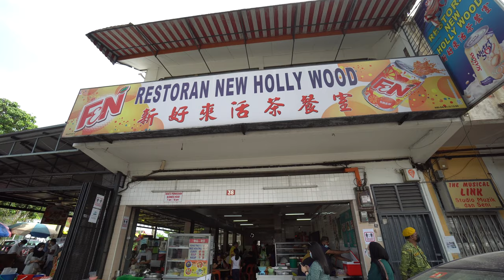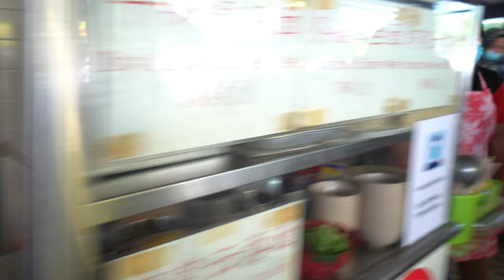Gowes sepeda lipat and cari sarapan Halal Chinese food di IPOH! Travel Malaysia after Lockdown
Kayuh Gowes sepeda keliling kota Ipoh hunting Chinese Food breakfast.

Restoran New Hollywood alamat Taman Canning, 31400 Ipoh, Perak
Restoran New Hollywood salah satu Must Visit Ipoh or Must Eat in Ipoh. Restauran New Hollywood  menjual berbagai makanan halal, seperti Halal Chee Cheung Fun Chicken or Prawn, Noodle, Dim Sum, Nasi Lemak, Goreng-Goreng, Roti Canai dan berbagai makanan lainnya.

Ipoh surga halal chinese food enak. Ipoh bisa jadi destinasi wisata buat temen-temen di Malaysia.
pecinta dim sum halal, Chee Cheung Fun Prawn Halal, Dry Curry Mee, Wanton Mee, Nasi Lemak tradisional.

Kayuh basikal lipat di ipoh sangat senang. Kayuh folding bike dekat jalan kota raya ipoh. kayuh basikal dalam 20km dari hotel ke restoran dan pusing padang ipoh.

Basikal Dahon dan Basikal Tern sangat tahan lasak.

Things to do in ipoh. What To Eat in Ipoh.

Cuti-cuti malaysia. Cuti selepas PKP. Malaysia Destination.
Malaysia travel. Foreigners in Malaysia. Malaysia island. Malaysia travel vlog. Malaysia travel guide.
travel guide kuala lumpur. travel guide ipoh. travel guide malaysia